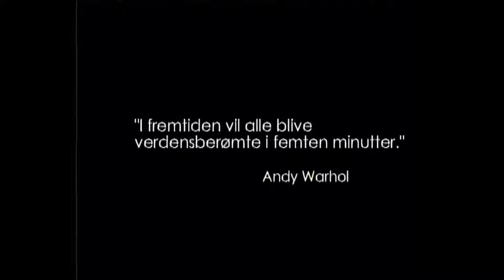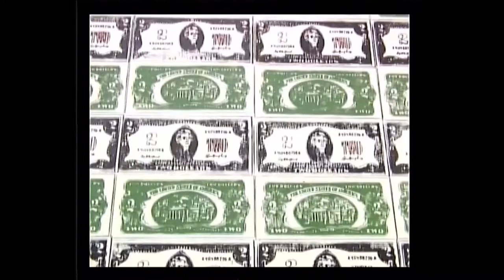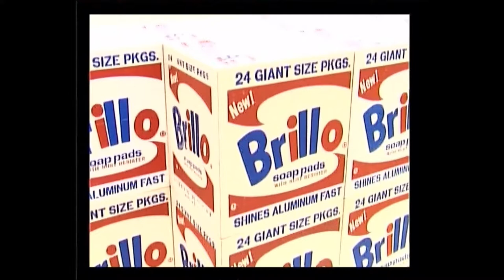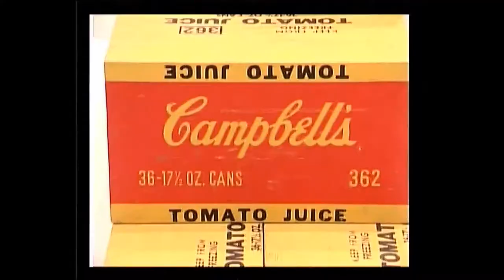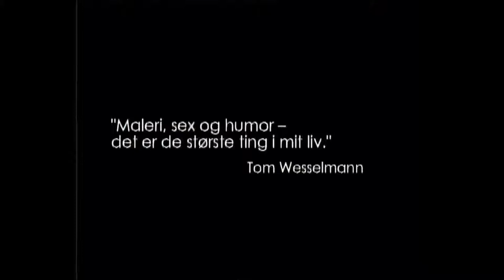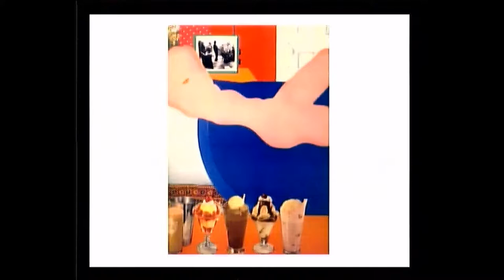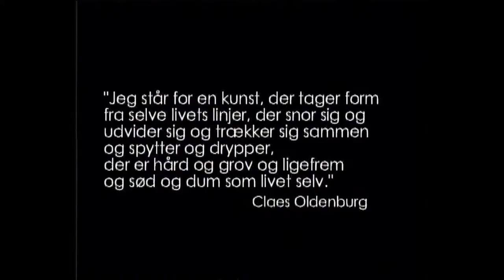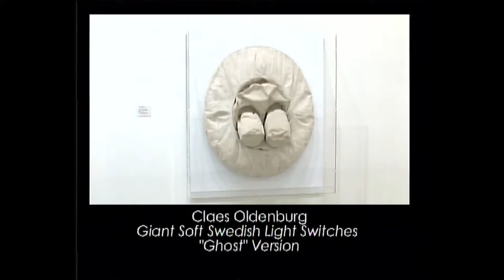POP CLASSICS [02/03] - THE N.Y. FIVE [Dansk/Danish][HD]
POP CLASSICS - THE POP ARTISTS

THE N.Y. FIVE: ANDY WARHOL
                          ROY LICHTENSTEIN
                          TOM WESSELMANN
                          JAMES ROSENQUIST
                          CLAES OLDENBURG

Det nye ARoS Aarhus Kunstmuseum indbød 29. maj 2004 publikum til det første store udstillingsshow i museets mere end 1000 kvadratmeter store særudstillingsgalleri.
Udstillingen "POP CLASSICS" viste hovedværker fra den amerikanske popkunst.

"POP CLASSICS" omfattede værker fra 1956 til 1975 med hovedvægten lagt på popkunstens storhedstid i 1960'erne.
Udstillingen bød på både maleri, combines, grafik, skulptur og installation.
Til de sidstnævnte hører blandt andre store installationer som Robert Raschenbergs 'Soundings' (1968), James Rosenquists 'Horse Blinders' (1968-69) og Edward Kienholz' berømte værk 'The Portable War Memorial' (1968), der ikke havde været udstillet i mange år.

Alle udstillingens værker var udlånt af Museum Ludwig i Köln, der ejer den største samling af amerikansk popkunst.

2005 TOPVISION